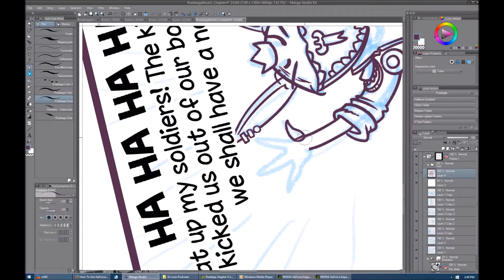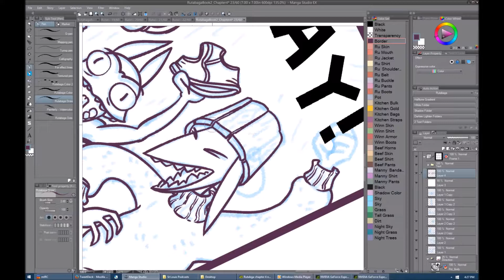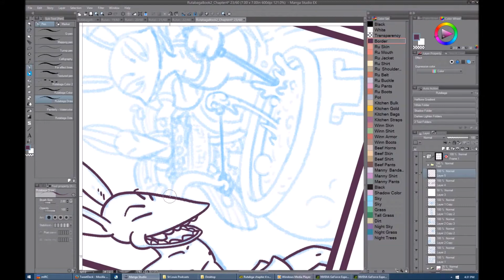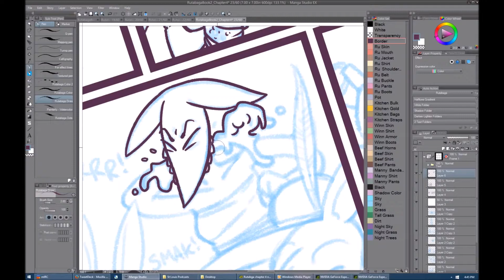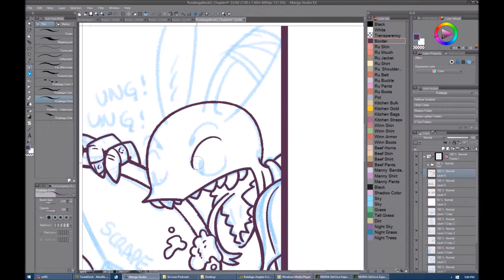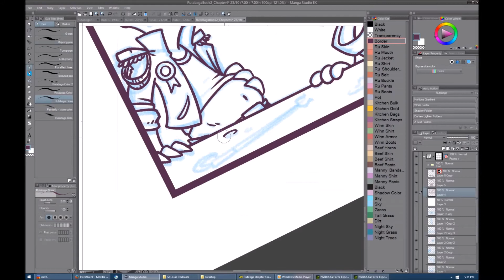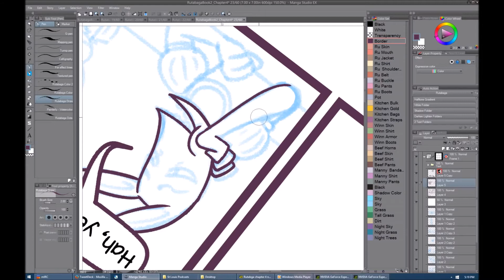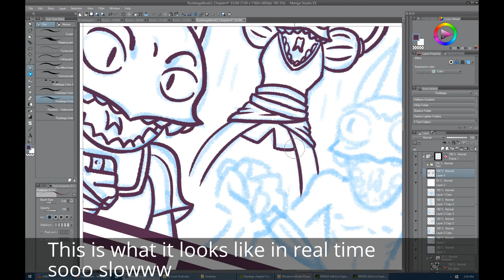Rutabaga Book 2 - Pencils to Ink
From roughs to final inks - actual elapsed time - 2 hours and 30 minutes. The last minute of this video shows what it looks like in real time. SO SLOW - Made entirely in Manga Studio EX 5